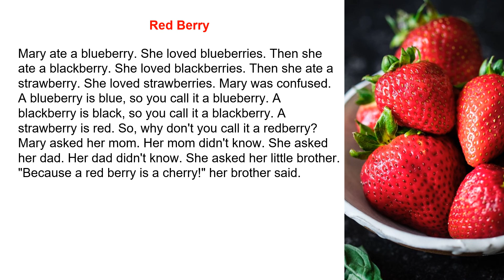Listening and Reading Level 2-8